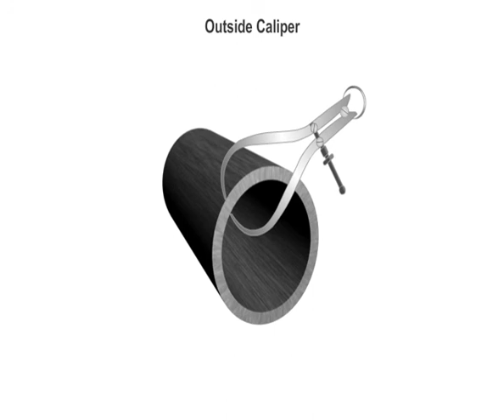outside_caliper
Working of Outside Caliper